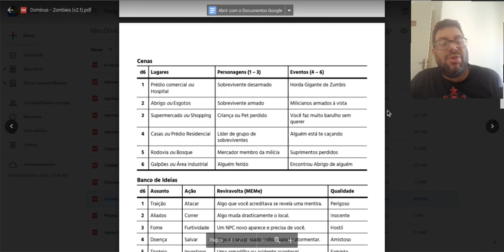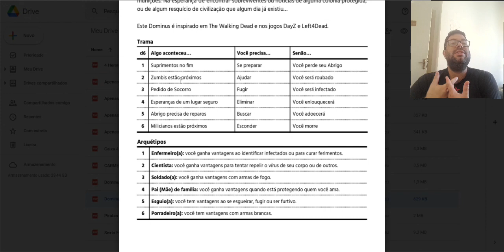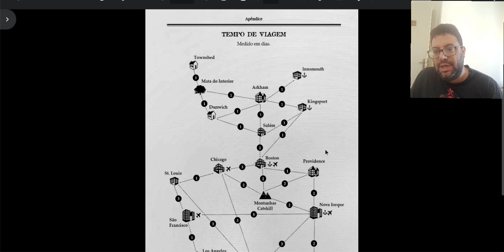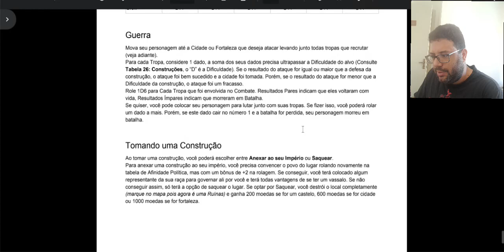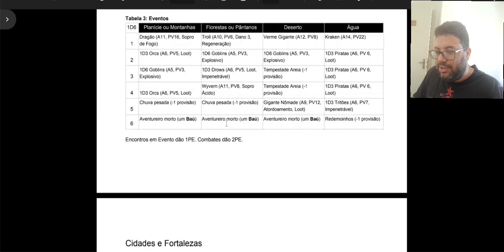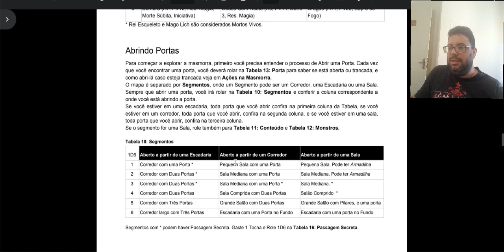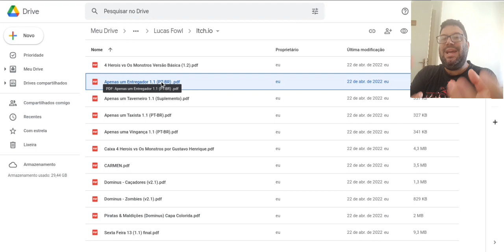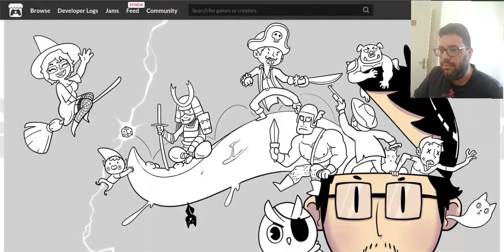Dungeon Crawl, Hex Crawl, Point Crawl e Sand Box